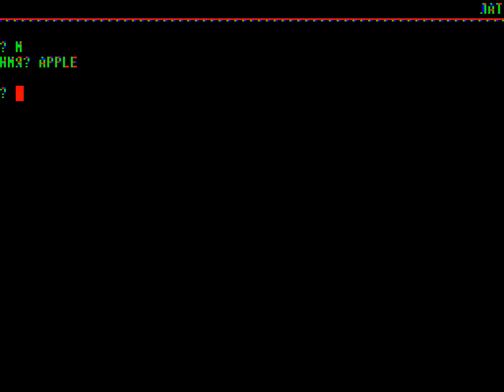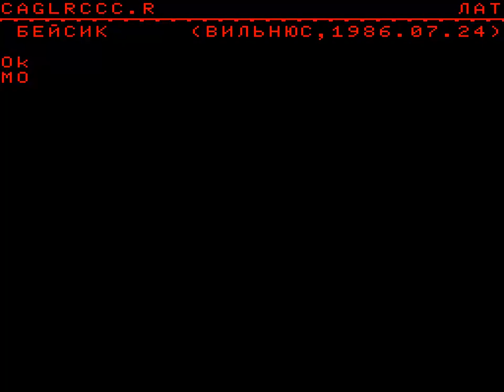APPLE BIN CATCH THE APPLE By FK ELEKTRONIKA BK 0010 PDP 11 BK0010 01 RUSSIAN SOVIET BK0011 M BK 0011